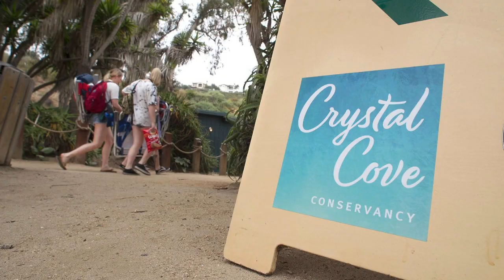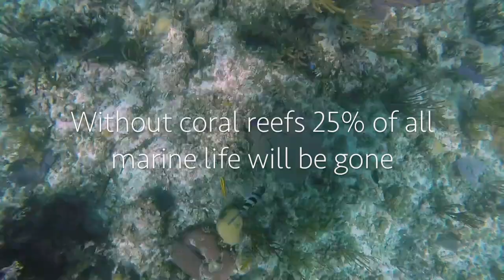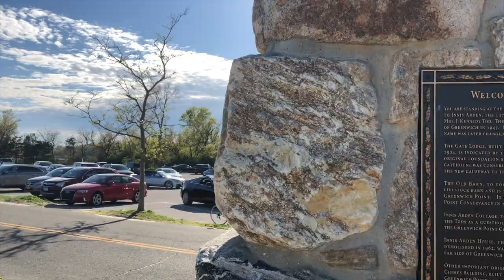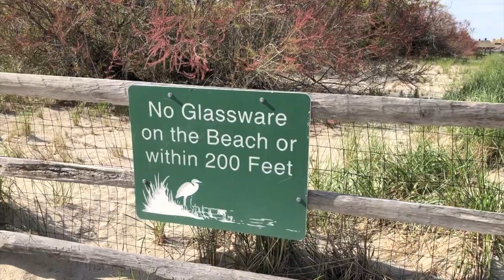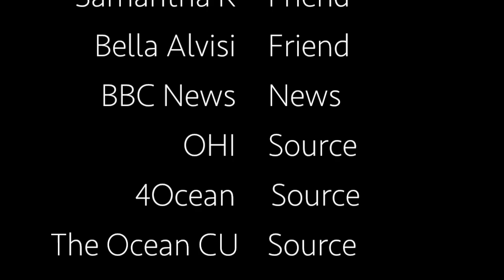Coral Reef Decline CAPSTONE